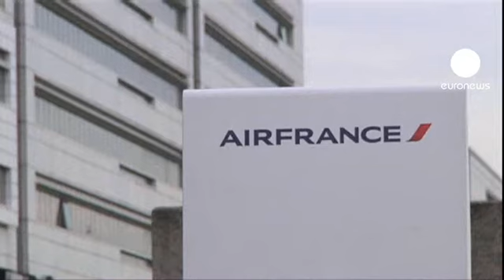Grupo Air France-KLM aperta o cinto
A companhia aérea Air France-KLM soma perdas. Os prejuízos de 1.263 milhões de euros no primeiro semestre de 2012, adicionados aos resultados negativos em igual período do ano passado ditam a lei da austeridade.

A segunda companhia aérea europeia está prestes a por em marcha um plano de reestruturação com o sacrifício de 5.122 postos de trabalho até ao fim de 2013, sem recurso a despedimentos.

"A dívida do grupo Air France-KLM era de 2,5 mil milhões de euros no final de 2008, mas em 2011 cifrava-se em 6,5 mil milhões. Se não formos capazes de mudar rapidamente esta trajetória, o futuro do grupo será demasiado oneroso", diz Jean-Cyril Spinetta, presidente da administração do grupo Air France-KLM.

O grupo implementou medidas de moderação salarial e com as "saídas voluntárias" conta reduzir o número de efetivos. Os sindicatos do setor não estão convencidos.

"Julgamos que o plano será totalmente ineficaz. Simplesmente porque não se inclina para um projeto industrial viável. Na verdade, não responde de forma credível ao impasse económico, comercial e estratégico em que nos encontramos", denuncia Fabrice Cueille, delegado do Sindicato de Pilotos da Air France.

A Air France-KLM espera que os resultados do plano se comecem a fazer sentir no segundo semestre deste ano.

A companhia aérea conta melhorar em 20% a eficiência económica em 2014.